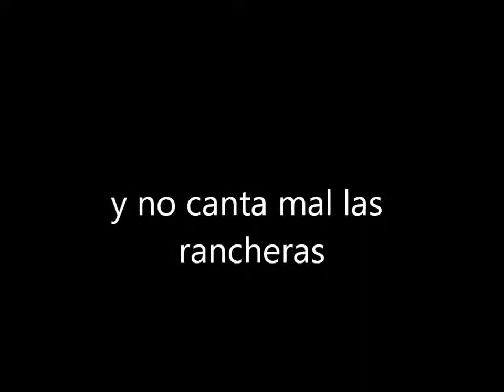MI CASA NUEVA JACINTO PEREZ